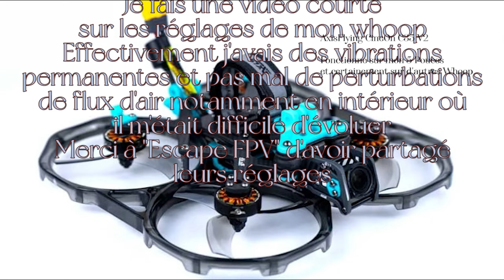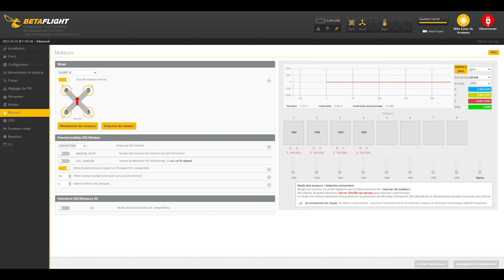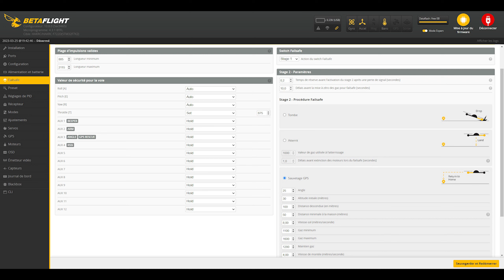Axisflying Whoop Betaflight Configuration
Merci à "escape fpv" ces réglages mon changés la vie, surtout le comportement de mon whoop